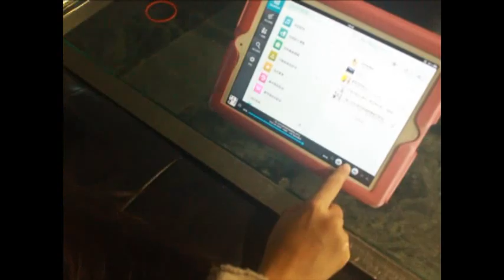Life-007-MOV SHooT THE MOON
第一屆草根微電影金善獎創作競賽-實踐生活類參賽作品。
影片介紹：